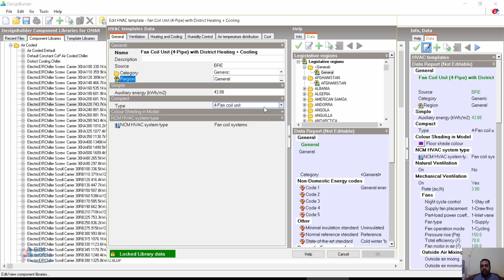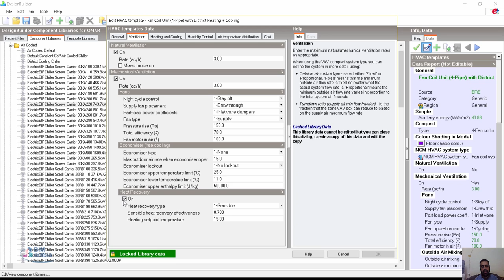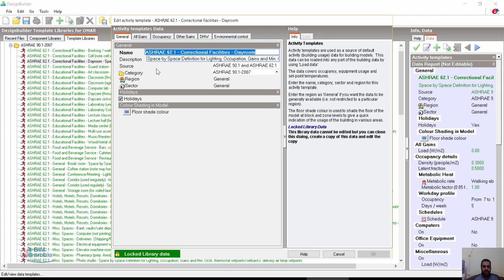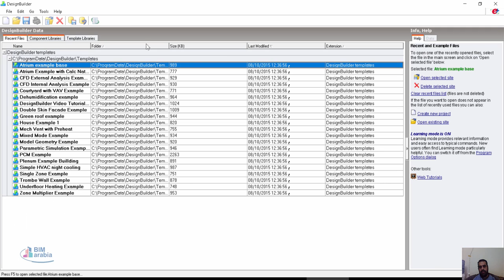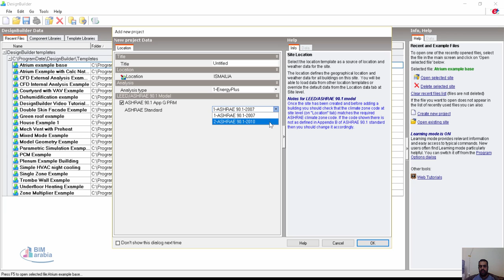05 designbuilder component and template libraries